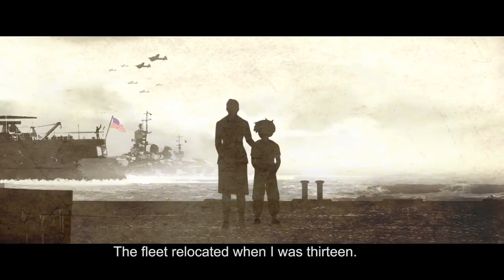Payday 2 - Yakuza Character Pack Trailer - PC